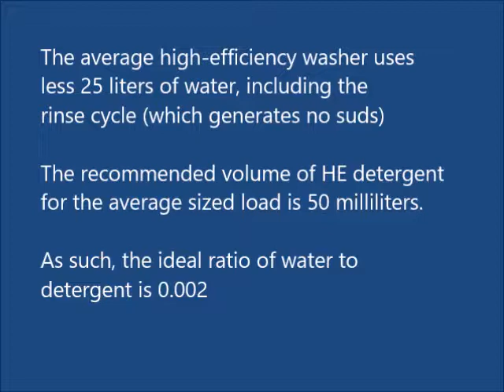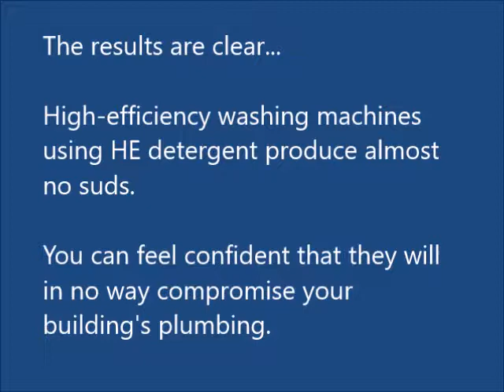HEdetergent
Simulates the use of HE detergent in high-efficiency washing machines. The video clearly demonstrates that there is little to no possibility of suds building up inside existing plumbing, blocking the vent stack, or overflowing from other drains.